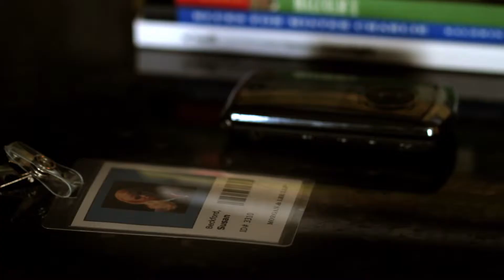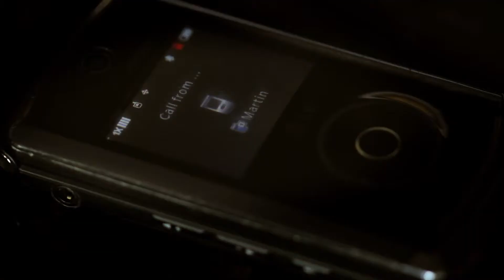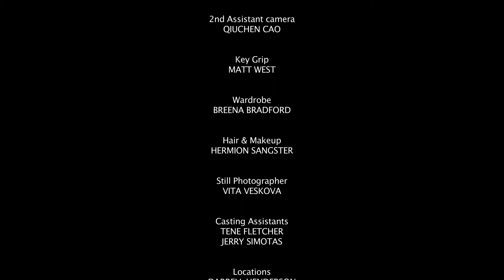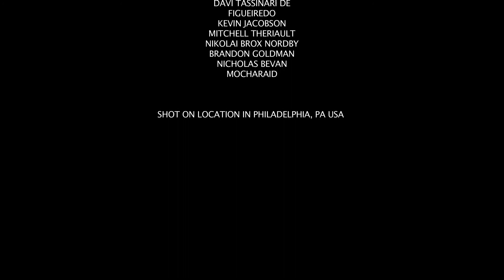ARELLA Short Film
Arella is a live action fantasy short film, written and directed by Chuks Oyem and produced by Chidi Ozieh. A team of young, independent film making talent has been assembled from Philadelphia and New York, to create the ultimate short film, portraying mystery and intrigue with Hollywood style filmmaking. The aim is to make a concise and energetic short film with an emphasis on intriguing storytelling.

Director: Chuks Oyem
Producer: Chidi Ozieh
Associate Producer: Abimbola Fayomi
Cast: Christopher Gonzalez, Sergio Vigano, Victoria Frick, Billy Lee

Cinematographer: Paul Hinson
Composer: Jonathan Russell
Art Director: Michael Horn
Writer: Chuks Oyem
Editor: Chuks Oyem
Sound Design: Dan Pugsley
Visual Effects and Compositing: Chidi Ozieh